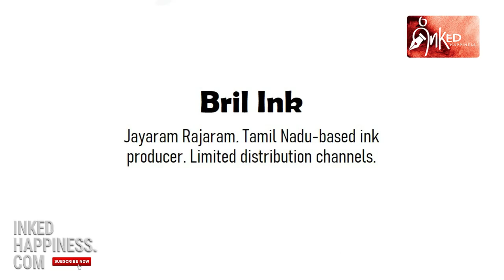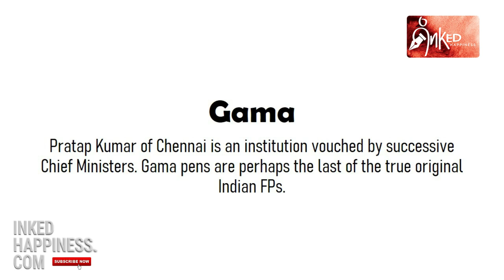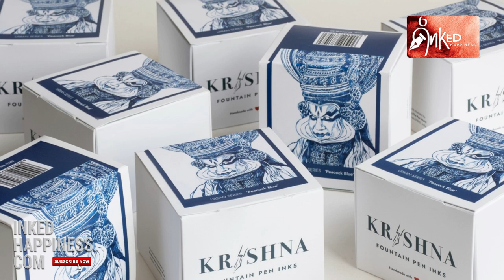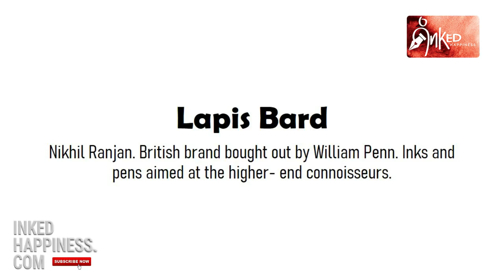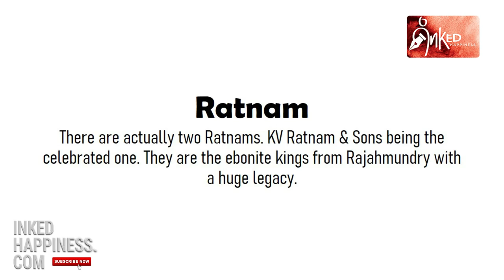Indian Fountain Pen, Ink, and Accessory brands one should know about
The last couple of years has been exciting ones for the fountain pen, ink, paper, stationery, and accessories segment in India. On the one hand, fuelled by demand, several young and enterprising people have unveiled brands that are always out to outdo themselves, forever stretching their horizon; while on the other, old, and established players in the field have started, albeit with some reluctance, to reinvent themselves. The newcomers from among the users, too, have helped this process of evolution, as their uncompromising attitude has pushed the entire industry to focus on improving both the quality of production and the pricing of end products.

What are the major Indian brands that are in the very thick of this transformative experience that the industry is going through? More importantly, what are the Indian brands that one should know about - and I say this keeping in mind the needs of the newcomers – so that they may access the right sources at the right moment to address their sartorial searches? I have often been asked to make a list but have, like forever, kept it in abeyance as such lists are never complete and one runs the risk of hurting the sentiments of those who have been, unwittingly or otherwise, left out. But I guess I cannot ignore the demand from the readers and viewers anymore, so here goes. Just remember, this is a list primarily of Indian makers, people who are into manufacturing as opposed to mere sellers. Many in the list are multi-brand players, often selling products sourced from outside, but that is not why they are here. They are here for what they make themselves and the in-house brands that they represent.

I begin the journey with AP Limited Editions, which makes some of the most stunning pens that I have had the pleasure of seeing. Yes, the pens are mostly made abroad, by craftsmen from around the world, but APLE still makes the cut because the owner is a Kolkata boy!

Next in line is another gentleman originating out of Kolkata – Subramaniam of ASA pens. Then comes in quick succession Ayush Papers and Beena, names that need no further introduction. Bril and Camlin follow.

Click pens, makers of India’s entry-level workhorse, the Aristocrat comes next which precedes Constellations 88, which is also behind the Vazir Pens. Daytone, Deccan, and Diya with her Acriv brand follow suit. Fosfor, Gama and Guider – the first representing the bespoke, boutique segment, while the other two make pens the old-fashioned way making up the rear.

Kaagazi, Krishna, and Lapis Bard are alphabetically next in line, with Lapis Bard being a brand that was born in England now in Indian hands adding just the right amount of glamour.

Lotus, Magna Carta, and Mohi – all based out of western India follow suit. Lotus and Magna Carta products are aimed at the middle and the upper segments while Mohi makes pens that are extremely robust not no mention the fact that they are value-for-money products.

Origin One, the enfant terrible of the design world with stationery offerings that are just out of the world comes next. Ratnam, which needs no introduction, is next followed by leather carry cases by Say FP which is the only Patna-based entity that has made it into the list.

Sulekha inks, the legacy brand, charting a fantastic turnaround story; Urushi Studio – India’s only makers of Urushi lacquered fountain pens and Wality / Airmail who have been in the business since the middle of the last century and is still creating stirs, complete the list.

The list, as I said earlier, is neither complete nor is it comprehensive. As a matter of fact, now that I have made one, I feel the time is right to work on a more comprehensive one, fortified with more relevant information and enriched with just the right bit of trivia about the brands which I feel, adds just that right amount of irreverence to the narrative, making it just that much more interesting to read. Perhaps adding the email IDs of the principal protagonists and the web URLs will also help. What do you think? Do add your invaluable comments. Tell me the names that I have missed out so that I may add them all to the follow-up story.

Cheers.